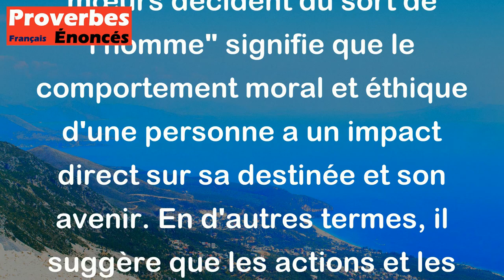Proverbe Latin - Les bonnes mœurs décident du sort de l'homme.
Ce proverbe latin "Les bonnes mœurs décident du sort de l'homme" signifie que le comportement moral et éthique d'une personne a un impact direct sur sa destinée et son avenir. En d'autres termes, il suggère que les actions et les choix moraux d'une personne auront des conséquences sur sa vie et sur les événements qui se produiront dans son existence. Ainsi, il met en avant l'importance de cultiver de bonnes valeurs et de se comporter de manière vertueuse pour influencer positivement son destin.